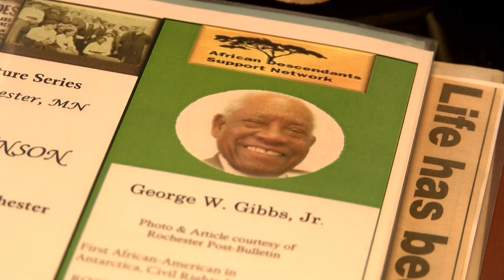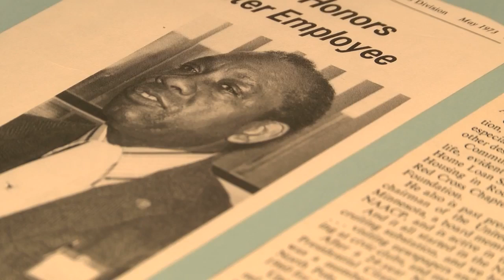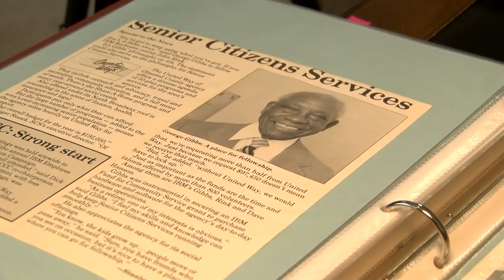Remembering the legacy George W. Gibbs Jr. left in Rochester and abroad